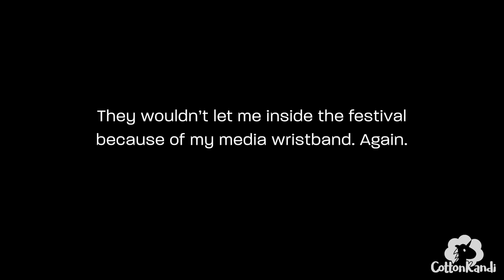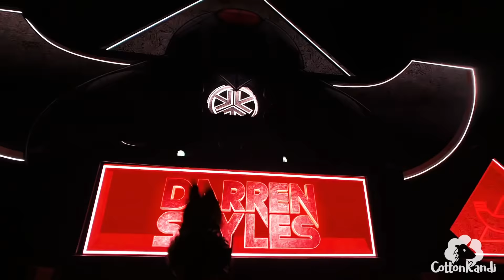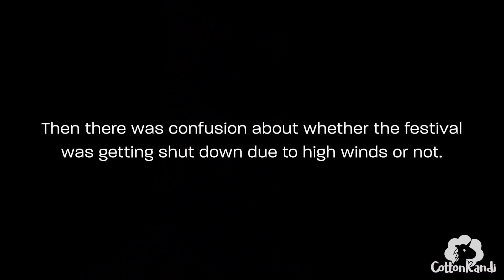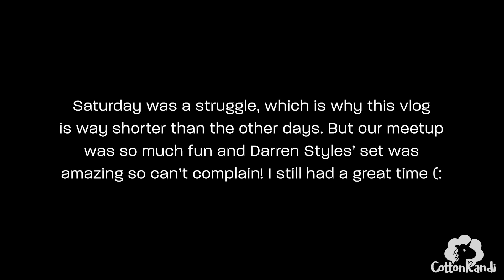EDC LAS VEGAS 2019 Day 2 (Vlog) Camp EDC & Darren Styles!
My EDC Las Vegas 2019 Day 2 Saturday Vlog. Day 2 was a struggle, which is why this vlog is way shorter than the other ones, but I still had a great time!